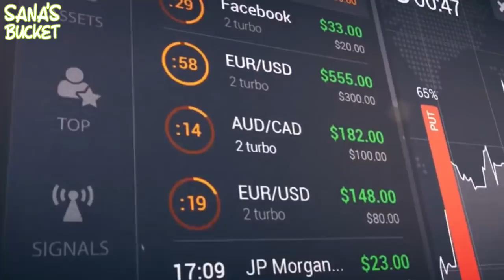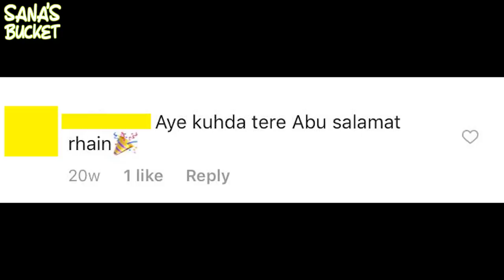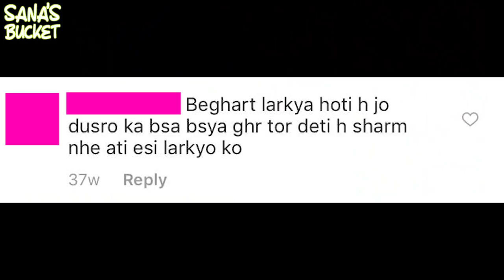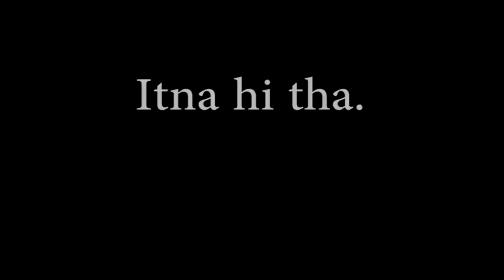STOP TROLLING AMIR LIAQUAT PLZ - Sana's Bucket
Sana Amin
P.O.Box 11,
EC BENAVENTE, 2131-901
SANTAREM, PORTUGAL